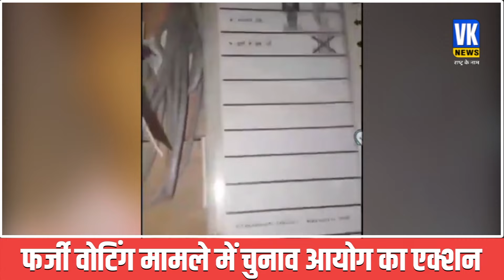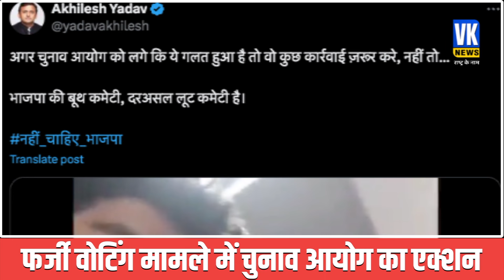पोलिंग बूथ में घुसा नाबालिग और BJP उम्मीदवार को डाल दिए 8 वोट ! Etah fake voting case